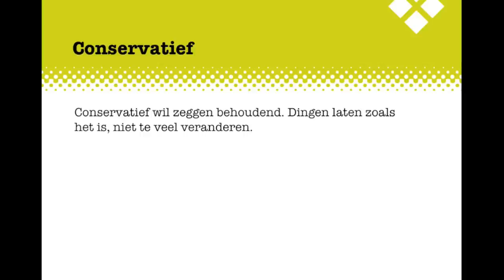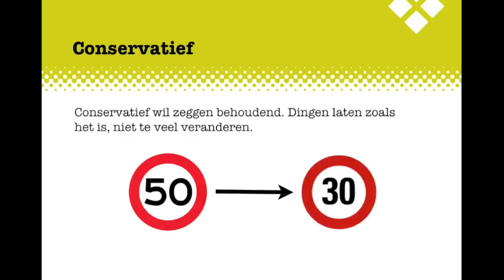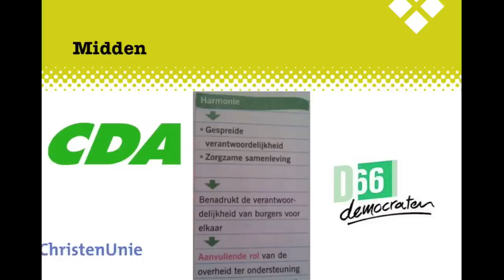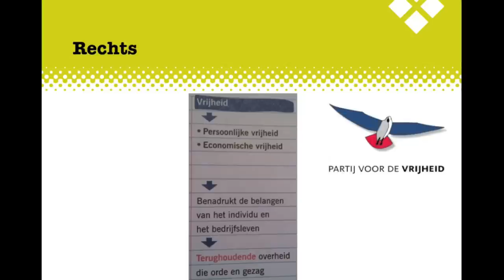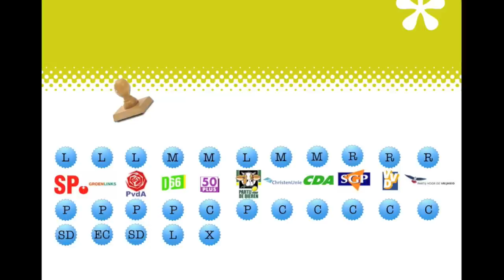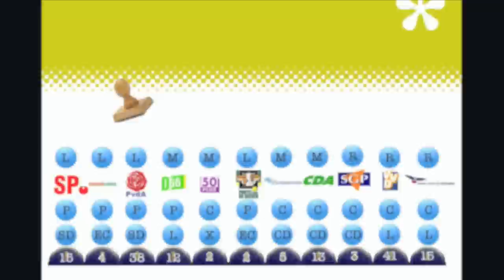H11 Politiek KGT Links en rechts versie 2013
De uitleg bij het Examenkatern Politiek KGT, Hoofdstuk 11 Links en rechts.
De indeling in deze video is die uit de syllabus van het CvE en is gericht op het examen VMBO KB en TL.
Creative Commons naamsvermelding, geen commercieel hergebruik